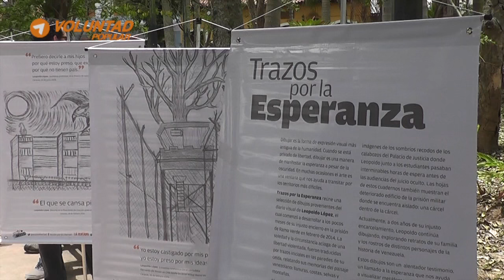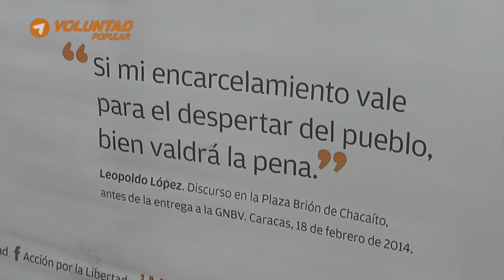Unidad irá a Ramo Verde a buscar firma de Leopoldo López para revocatorio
El dirigente nacional de Voluntad Popular y alcalde del municipio El Hatillo, David Smolansky, informó que una misión integrada por los diputados Henry Ramos Allup, presidente de la Asamblea Nacional; Enrique Márquez, vicepresidente de la Asamblea Nacional;  Julio Borges, jefe de la fracción parlamentaria de la Unidad; Freddy Guevara, presidente de la Comisión de Contraloría, los gobernadores Henrique Capriles y Henry Falcón, el cardenal Jorge Urosa Sabino y el monseñor Diego Padrón acudirán a Ramo Verde a buscar la firma de Leopoldo López para el Referéndum Revocatorio en el marco de su cuadragésimo quinto cumpleaños, la información la suministro en el marco de la exposición Trazos por la Esperanza en compañía de Diana López, hermana del líder opositor.